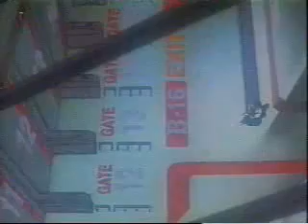Ikari Raphsody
Original Uploader: Elbasunu
I made this video in...like...2000? Ish?
Jeez. It's so old. VHS tapes. Crappy Adobe Premier.
The glory days of anime AMVs.

Video: Neon Genesis Evangelion